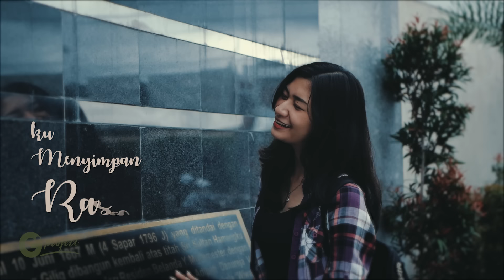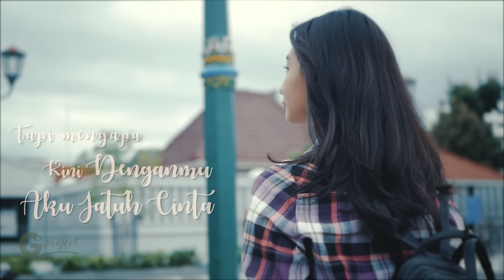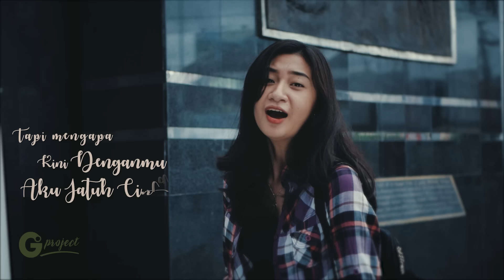Devano Danendra - Menyimpan Rasa | (cover by Belinda Permata)